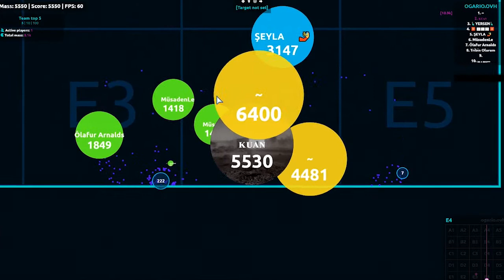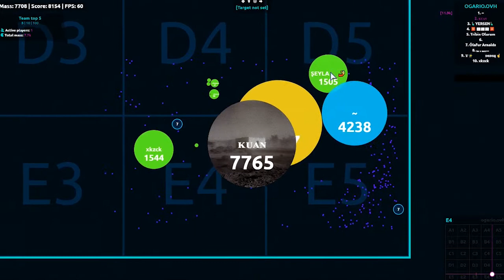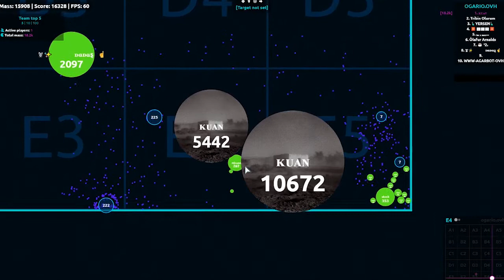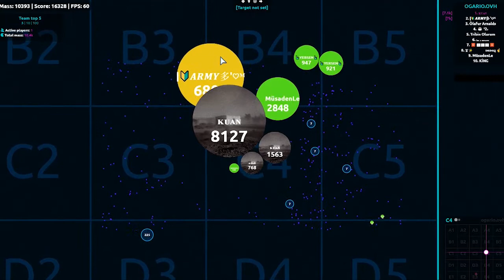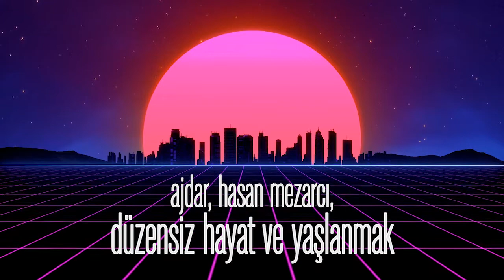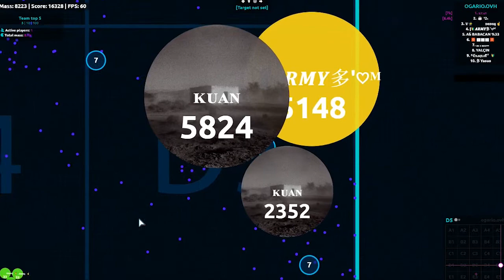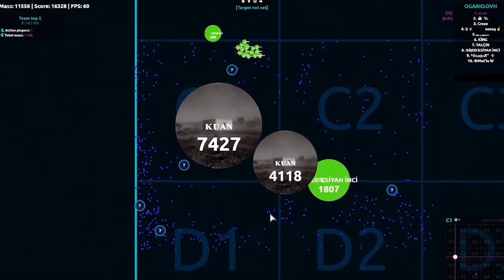NGBB Podcast | Bölüm 9 | kötü mizah, enayilik, popülizm, coronavirus, ajdar, hasan mezarcı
Uzak mesafe ilişkili podcast.

00:00 - kötü mizah, enayilik, coronavirus, kaan tangöze, popülizm |
27:47 - ajdar, hasan mezarcı, düzensiz hayat ve yaşlanmak |
46:02 - ngbb ve podcastler, sanatçı bozumu, popstar erkan |